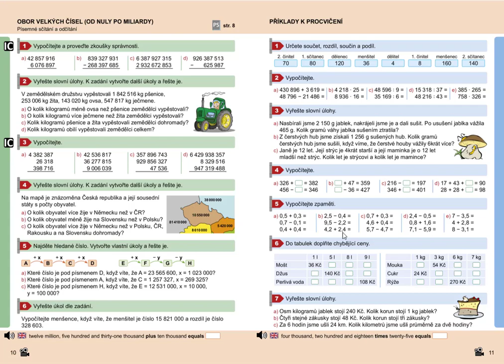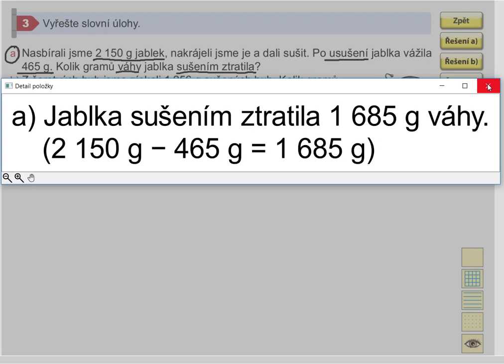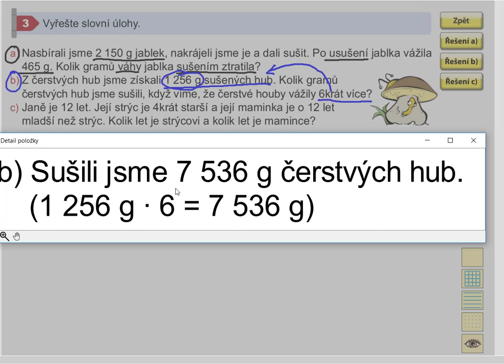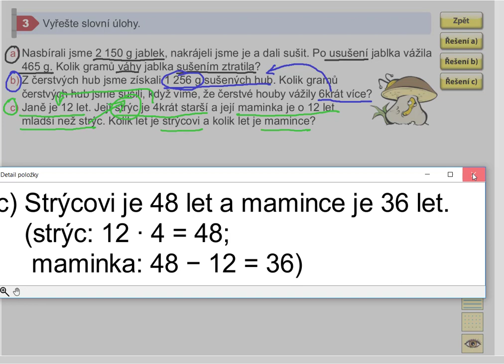Příklady k procvičení, Mat. mat. pro 5.roč., 2. díl, str. 11, cv. 3